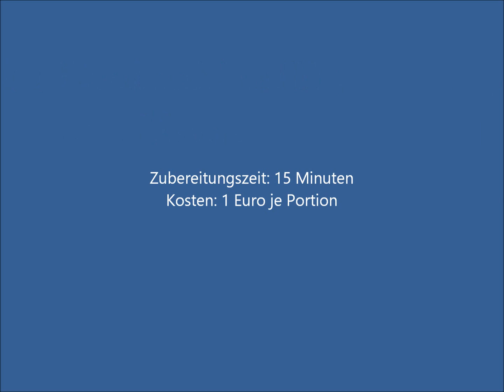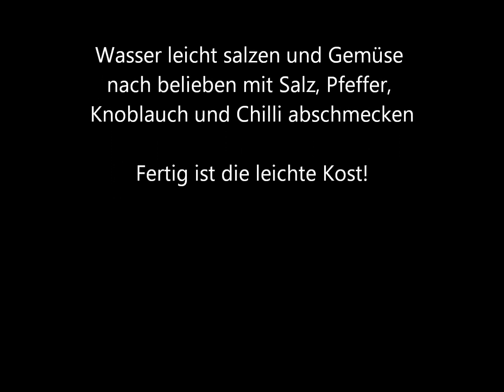Bandnudeln a la Mamma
Herstellung, Zubereitung und Anrichtung von Bandnudeln nach italienischer Art. Mit wenigen Zutaten ein leckeres Gericht zubereiten.  Und das in weniger als 20 Minuten.